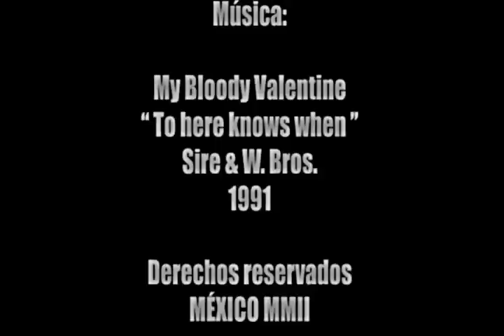PROCESIÓN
El 25 de Abril de 2002 Ricardo Alonso y Larisa Escobedo elaboraron una videoinstalación titulada "Procesión" en Cuernavaca, Morelos, este video es el único registro que queda de la presentación de dicha pieza que únicamente pudo apreciarse ese día.